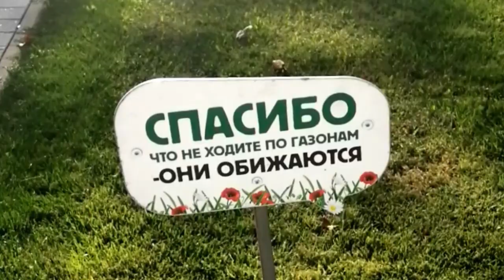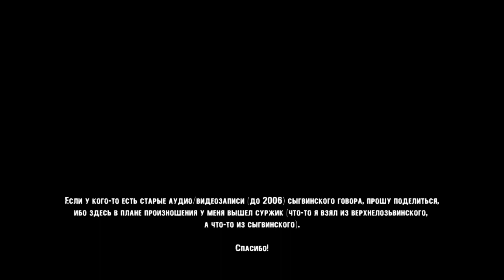NOVOROSSZIJSZK MANYSI NYELVEN | НОВОРОССИЙСК НА МАНСИЙСКОМ ЯЗЫКЕ | NOVOROSSIJSK ON MANSI LANGUAGE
Рассказываю на мансийском языке о г. Новороссийск.

Manysi nyelven beszélek.

РУССКИЕ СУБТИТРЫ
MAGYAR FELIRATOK [IDEIGLENES BETA-VERZIÓ]

Track: Árpád Váldazs - Myshako

ps. Картинки Боры из ЖЖ-канала windtravel